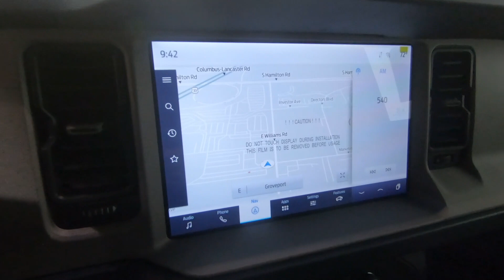New 2024 Ford Bronco Outer Banks SUV For Sale In Columbus, OH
Please visit Ricart Ford to view this New Oxford White 2024 Ford Bronco Outer Banks for sale near Columbus, Ohio.

Stock #: FTR2985

Description:
2024 Ford Bronco Outer Banks
Choose Ricart for an incredible deal on this Ford Bronco Outer Banks for sale in Columbus, OH. The model is equipped with a 2.3L EcoBoost I-4 engine, Automatic transmission, and is finished in White paint. No matter what you're looking for in a vehicle, you can be sure that our sales department will help you find the perfect model for your life. Our finance experts are prepared to help you find the lease or finance program that works best for you. We're located at 4255 S Hamilton Road in Groveport, OH 43125, just a short trip away from Columbus, Central Ohio, and .